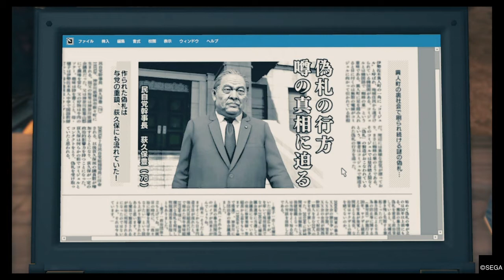異人三の謎【龍が如く7】#26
つまり、、、？？